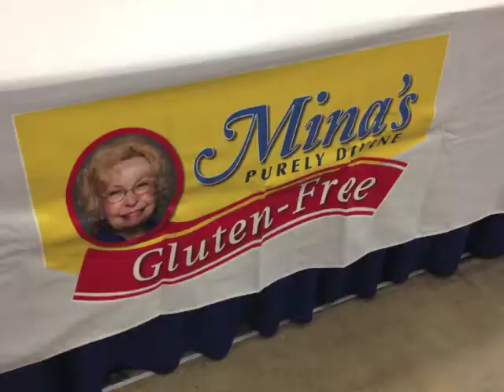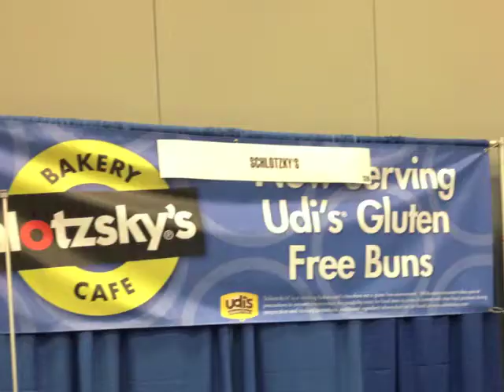MLWFA bloggers give us a sneak peek into the Austin GFFAFest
MLWFA blogger Celiac and the Beast gives us a sneak peek into the Austin GFFAFest! Come down to the Austin Convention Center on Saturday 2/28 and Sunday 3/1 from 10am-4pm for the Gluten Free Food Allergy Festival brought to you by Living Without's Gluten Free and More Magazine!